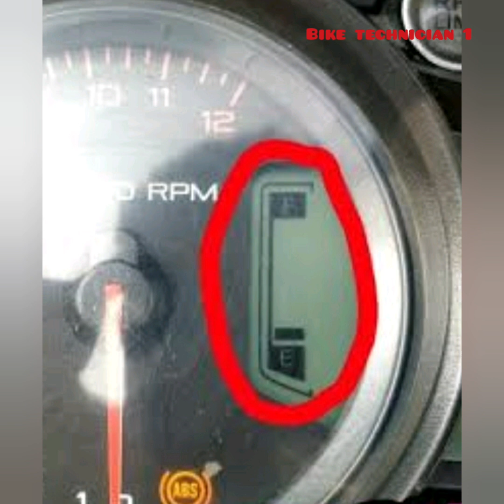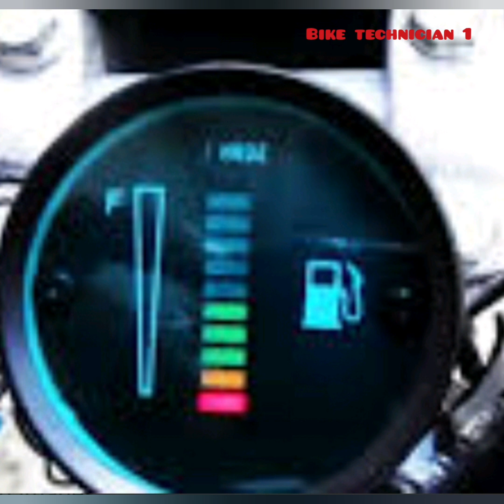BS 6 Motorcycles maintenance(important)|why maintain fuel level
Fuel pump has a motor. It helps to pressure the petrol and spray.. so this motor always run whenever the engine runs.
Petrol as a coolant and reduce the motor's hear.
Petrol as a lubricant, it reduces depreciation.
Petrol is non conductive so help reject the sparks.
Please maintain petrol level. Same time dont fill full tank. Need minimise air inside the tank for petrol flow.